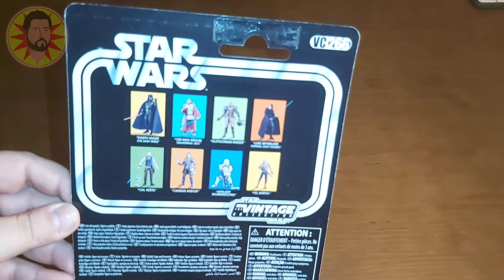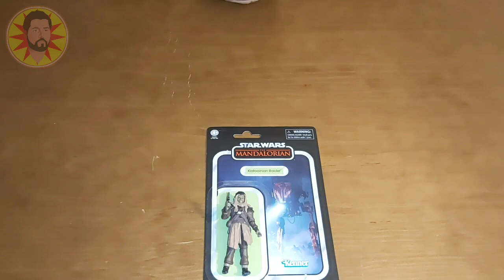Klatooinian Raider - VC266 - The Mandalorian - Unboxing e review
Neste vídeo vamos mostrar-vos o Klatooinian Raider, a versão single card da figura que saiu com o AT-ST do Mandalorian.